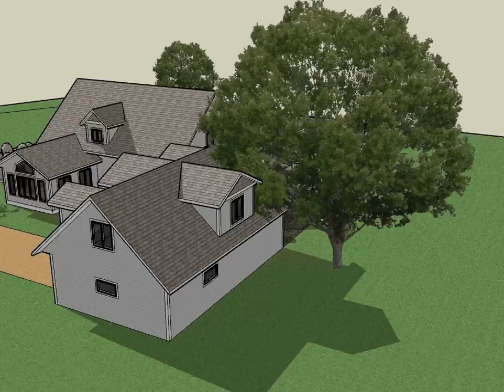Thomas 3D.avi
The Thomas Compound 02-21-12